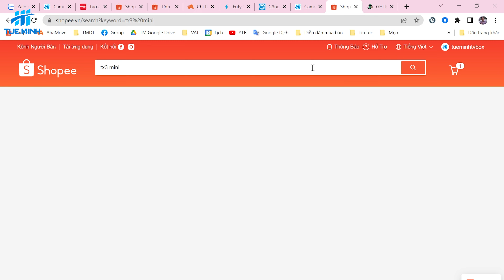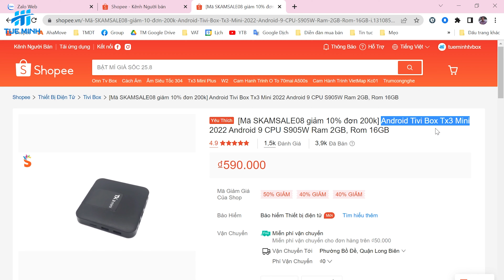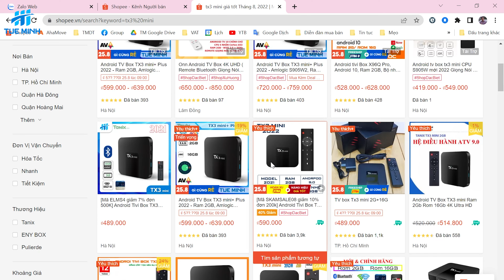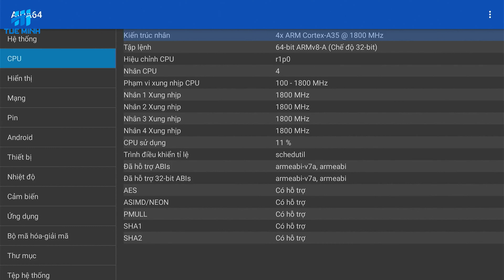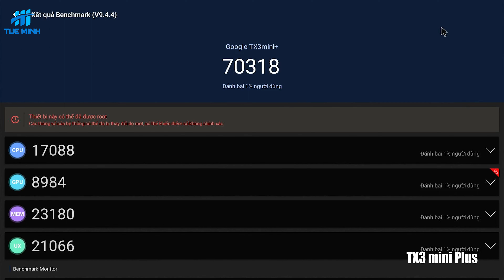Phân biệt TX3 mini Plus so với các dòng Android TV Box TX3 mini khác